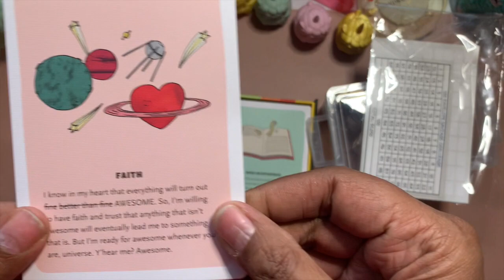Magical MAYhem: Last week and Updates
ABOUT ME
Welcome! I am on a cashless envelope stuffing budgeting journey and bringing you along for: cashless stuffing, saving, and getting rid of debt! I am a mom of 3, teacher, and bargain hunting budgetista! I am not a financial advisor and these are steps I am taking for my own personal journey.

AMAZON WISHLIST

@budgetwithcat8207 100 box

@LettesPrint (3D print cash tray, larry bank & mini figurine)
Amazon Clear Acrylic Prop Money Box:
Binders
Turtle Binder/Paper Weight/Cashtray
Bling Pens
Planberry Planner

WAYS YOU CAN SAVE:
FETCH REWARDS

HP INSTANTINK
Sign up for printer ink shipped right to you based on your selected usage plan (per printed sheet).